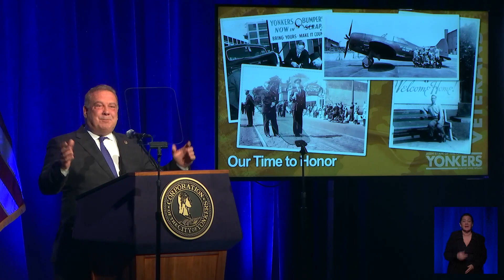Pipes and Drums Salute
During Mayor Spano's State of the City address, he acknowledged local veterans and paid tribute to the 50th anniversary of the Pipes & Drums of the Police Emerald Society of Westchester which was started by a Yonkers Police Lieutenant and first performed in the Yonkers St. Patrick's Day Parade along McLean Avenue.